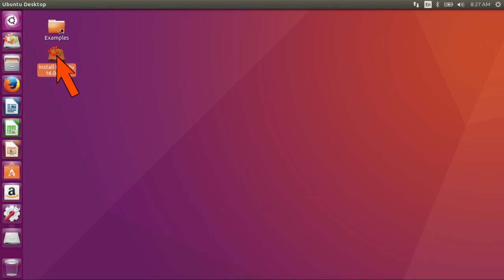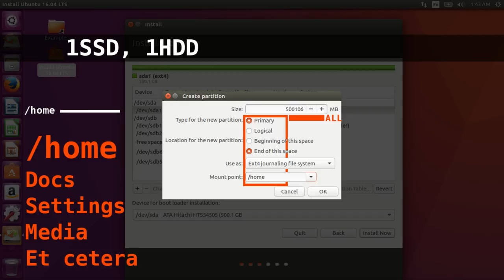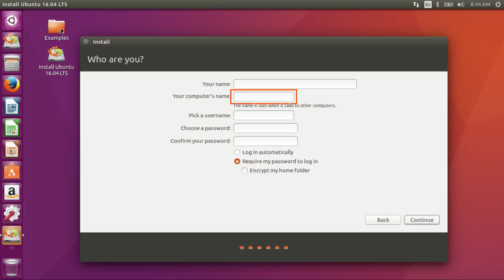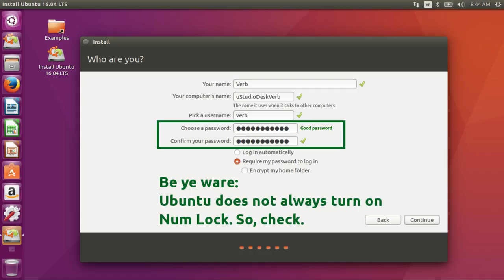04 Install Ubuntu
This is an intro tutorial for installing Ubuntu, disk configuration, and how settings work.